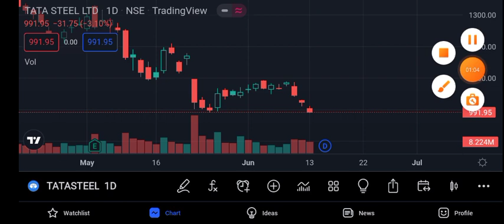tata steel share news || tata steel share latest news | tata steel share target 14 June